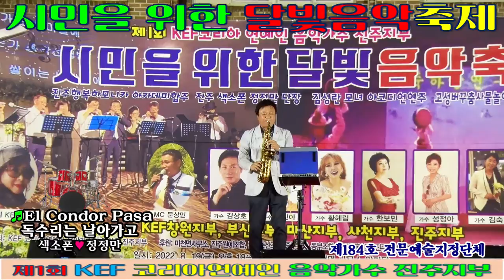색소폰 정정만/El Condor Pasa (독수리는 날아가고) /시민을 위한달빛 음악축제/KEF코리아연예인음악가수연합회진주지부/영상김감독